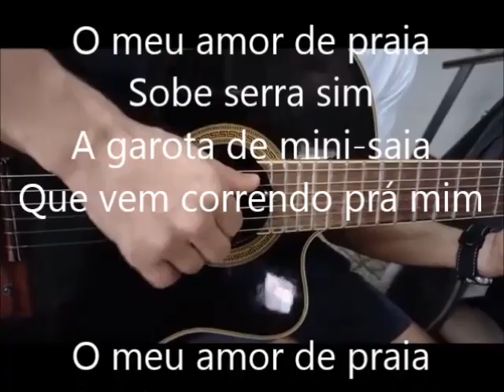Karaoke amor de praia